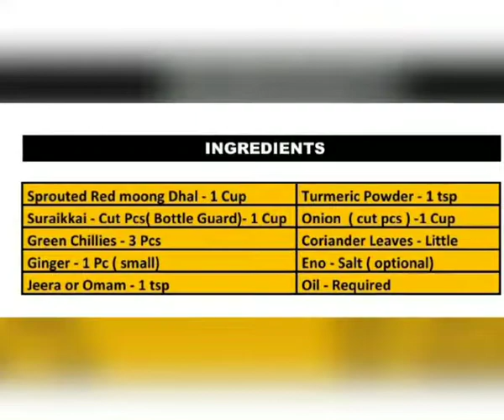Diabetic free Onion oothappam | அரிசி மாவு இல்லாத சுரைக்காய் தானிய ஊத்தப்பம்| Weight loss recipe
DIA FREE ONION OOTHAPPAM WITH OUT RICE _____________________________________

 Sprouted red moong dhal..1cup

Surakkai (bottle guard)...1 cup cut pieces

Ginger...1 piece(small)

Omam or jeera...1 spoon

Onion...1  (cut pieces)

Salt...required

Eno salt . half spoon (optional)

Asafoetida  - pinch

Oil

Grind 1 cup red moong dhal  and 1 cup surakkai(bottle guard)cutpieces with 3 green chillies  and 2 small  piece ginger

Transfer the batter to the bowl and add  1 spoon jeera or omam,half spoon turmeric powder , pinch of asafoetida ,pinch of eno salt(optional) and required salt ..mix well

Make oothappam with onion,tomato pieces with  coriander leaves

Add gingely oil towards the sides and flip it over after some time with medium  flame.

Serve  it with coconut chutney.😋😋😋😋😋😋